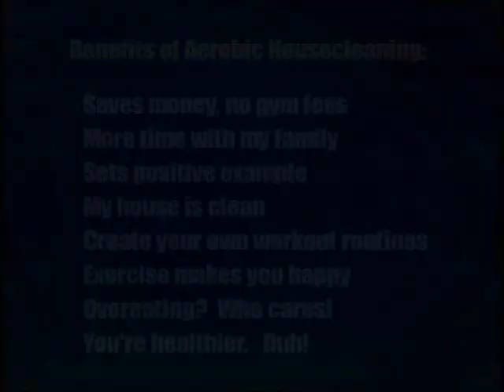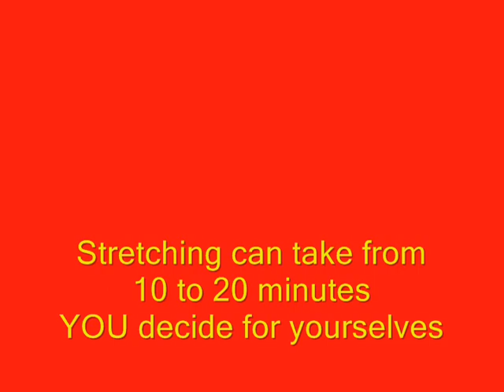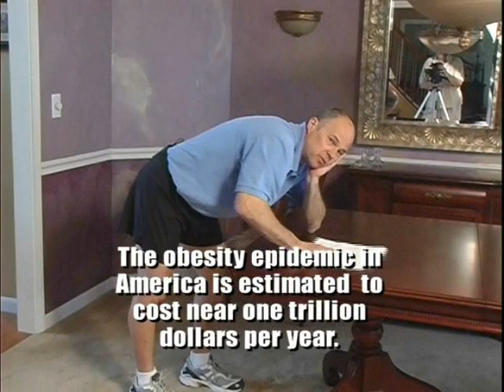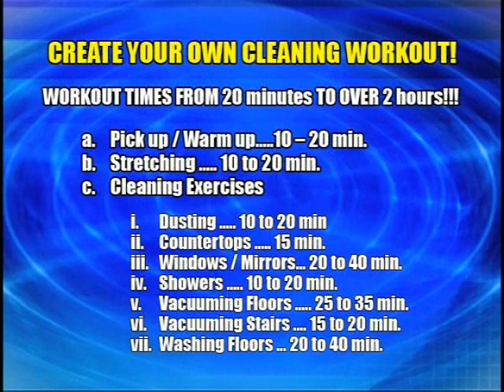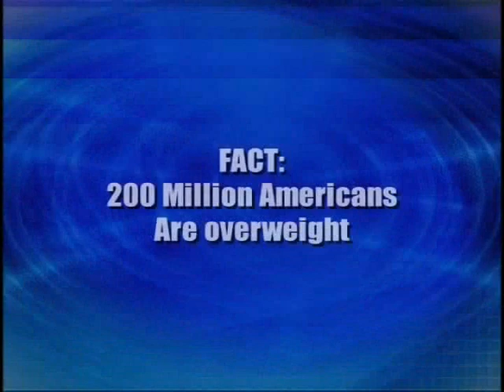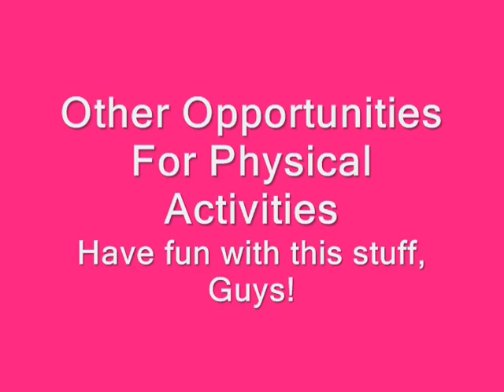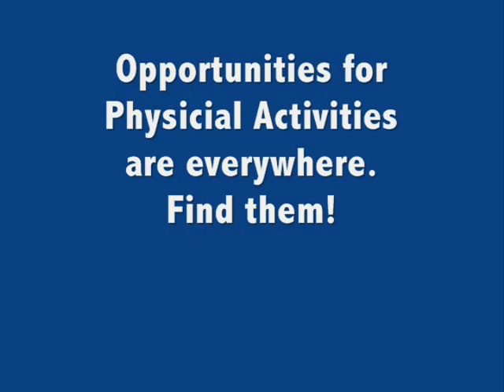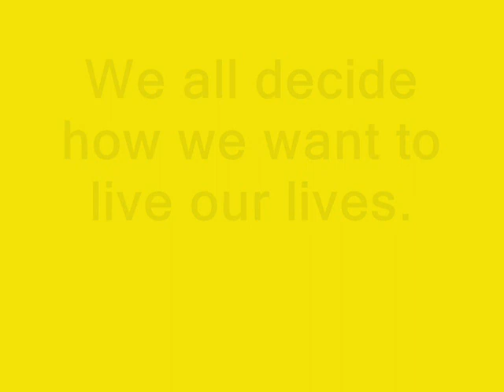Aerobic House Cleaning FREE.wmv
I'm a former kickboxer who in 1995, to stay home with his new Dughters and stay fit, created the Aerobic House Cleaning Lifestyle. I discovered the offerings are perfect for anyone trying to get into better health, particularly the 200 Million overweight Americans.

The physical activities in the DVD and eBook are the only ones I have been using since that 1995 date to keep fit.  I am now offering the Aerobic House Cleaning Video FREE until further notice. Just download it. Share it, Keep it. Use it. And God bless your hearts. America needs to get into better shape.